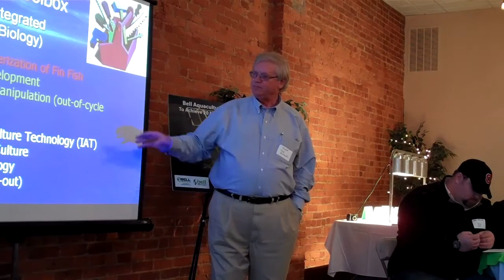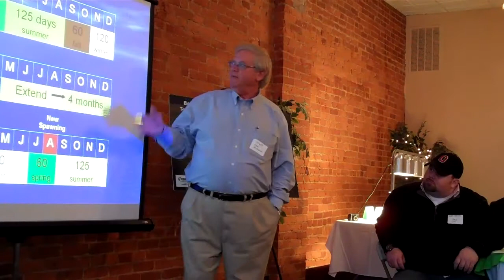The Future of Fish: Fred Binkowski - UW-Milwaukee